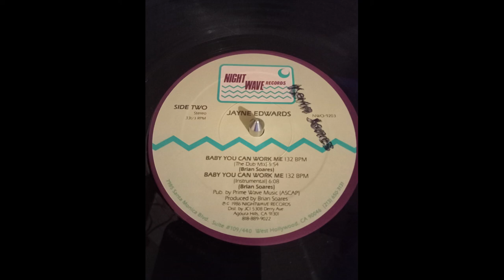jayne edwards - baby you can work me 1986 HQ